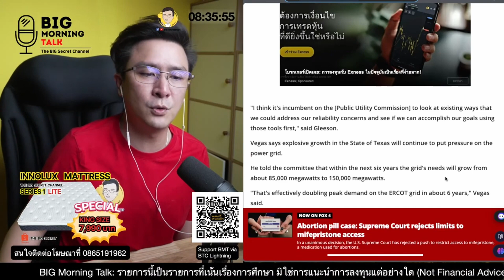Texus ทำข้อสัญญากับเหมือง Bitcoin ควบคุมการใช้พลังงาน